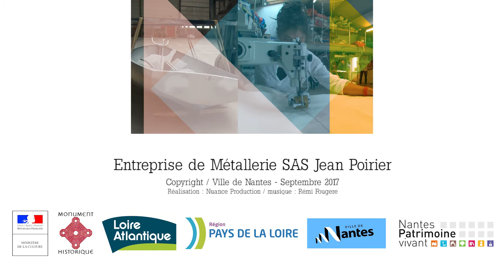Restauration du voilier Le Vezon : sablage, métallisation et peinture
Reportage sur la restauration du Vezon classé Monument Historique et plus particulièrement sur le geste de sablage, de métallisation et de peinture du voilier en fer blanc.